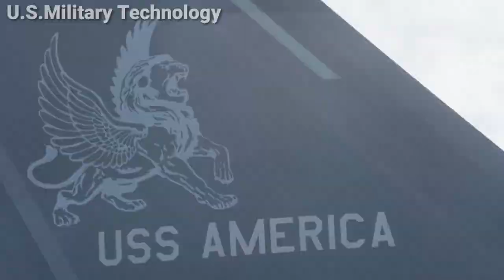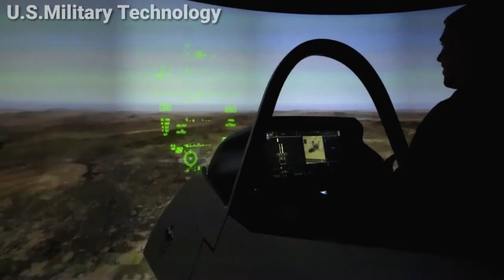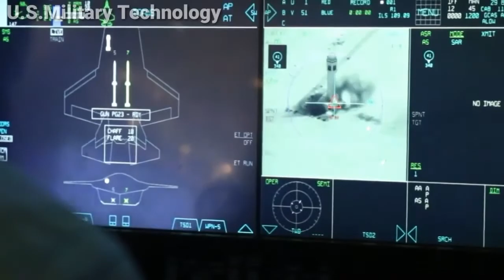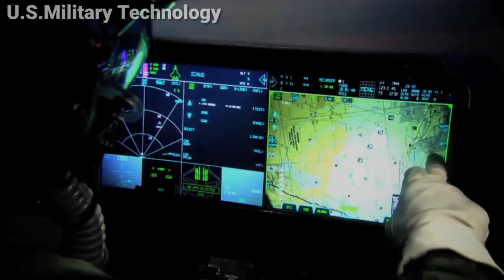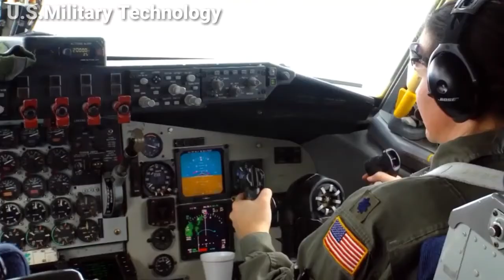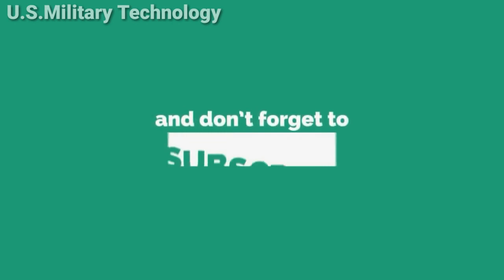Breaking News- Congress splits over F-35 sale to Turkey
Congress is hamstrung over what to do about the growing number of US grievances against Turkey.

Senate debate ahead of this week’s vote on annual defense legislation has laid bare deep divisions among lawmakers who broadly agree that Congress should push back against Ankara’s moves to imprison a US pastor and buy Russian weapons. The dispute is fueled in part by competing parochial interests pitting US defense industry jobs against human rights concerns, with a multibillion dollar deal to sell more than 100 F-35 jets to Turkey hanging in the balance.